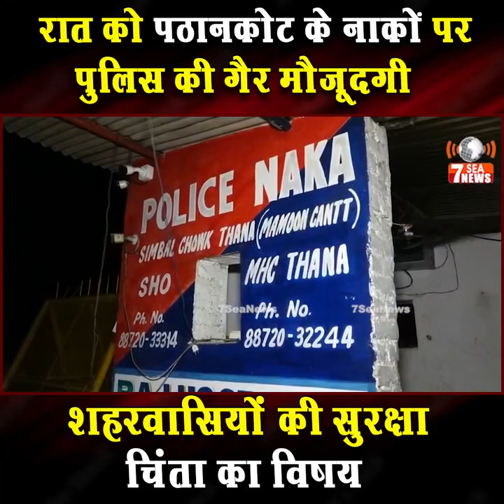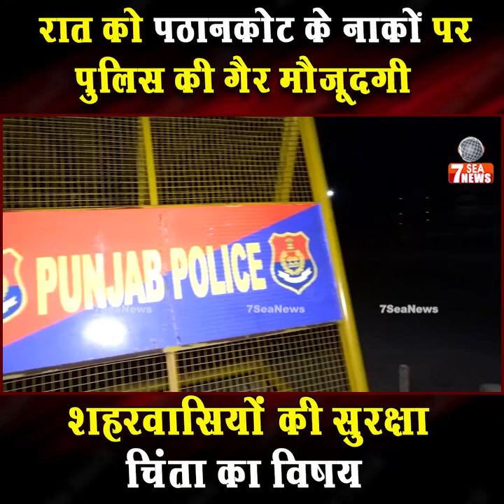रात को पठानकोट के नाको पर पुलिस की गैर मौजूदगी,शहरवासियों की सुरक्षा चिंता का विषय